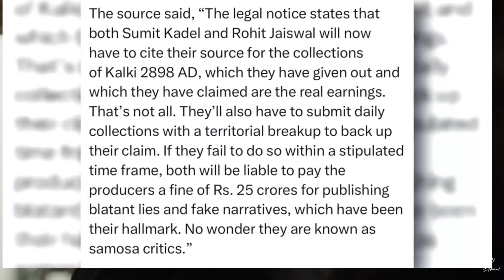Kalki Makers Have Filled Case Against Some Critics 😲 | Kalki 2898AD Collections | Prabhas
Kalki 2898AD
Kalki 2898AD Updates
Kalki 2898AD Prabhas
Kalki 2898AD Box Office Collections

The EB Explained is a web channel intended to promote cinema through films review, interviews, discussions, video essays and analytical compilations. It is intended primarily for the purpose of encouraging informed discussions, criticism and review of cinema and towards such purpose the programs use short extracts of cinematograph films, sounds recording and photographic works. These clips and extracts are of a minimal nature and the use is not intended to interfere in any manner with their commercial exploitation of the compete work by the owners of the copyright. The use of works are in compliance with the fair dealing exception provided under Sec.